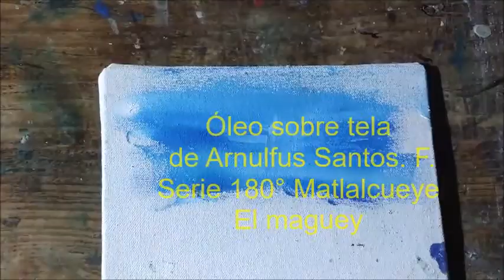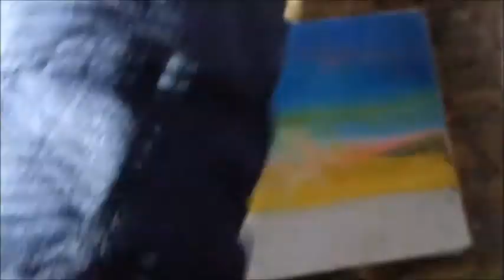Maguey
Pintura en óleo